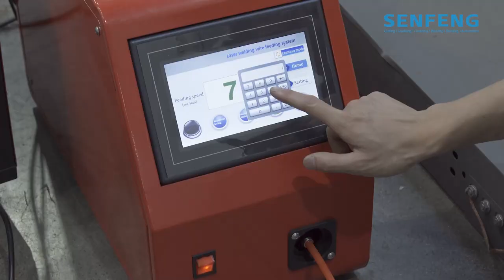SENFENG丨3kW Handheld Laser Welding Machine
Watch this video and experience the process of stitch welding 3mm stainless steel with Senfeng 3kW handheld laser welder.